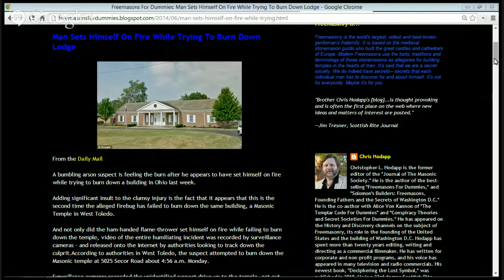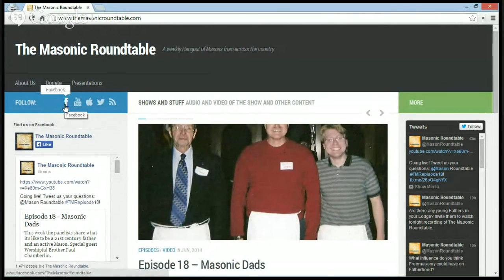Episode 18 - Masonic Dads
This week the panelists share what it's like to be a 21st century father and an active Mason.  Special guest Worshipful Brother Paul Chamberlin.